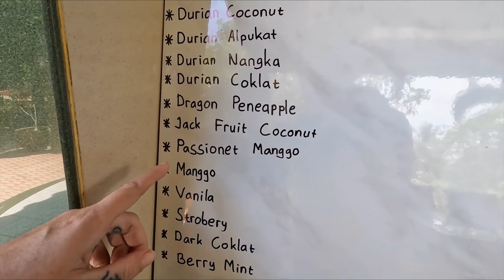We Climbed this GORGEOUS Abandoned Church in Sumatra - Lake Toba Vlog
On Samosir Island in Lake Toba, every road leads to a new adventure! We're on a mission to see as much of it as we can by exploring all the little backroads in our area.

In this video, we headed down some rocky paths to discover some incredible new sights. After stumbling across a very cool dragonfruit farm, we came across an epic church standing tall against the mountain backdrops.

This unique Gothic-Batak style church was never completed, but it's still so beautiful. We happened to meet the lovely caretaker, who took us up a series of slightly dodgy old ladders to the very top of the steeple to enjoy the views.

We ended our day with some delicious homemade durian icecream from one of our favourite vegan restaurants in Lake Toba, North Sumatra.

Looking for more things to do in Lake Toba?

Here are a few more Lake Toba blogs to help you plan your holiday to Sumatra:

😃 LET’S BE TRAVEL BUDDIES!

❇️ Manage your currencies and travel money with WISE (we use this ALL the time!)

It's full of local knowledge, useful tips, and beautiful places in Sumatra. Learn about the culture, food, music, and people of Sumatra with us as we explore this incredible island.

🇮🇩 EXPLORE SUMATRA WITH US!🇮🇩
Hi, I'm Agung, I live in Lake Toba, Sumatra (Indonesia) with my wife Carly. I was born in Sumatra, so love sharing all my local knowledge with visitors. Carly has been a traveller to Sumatra since 2009, and has been living here the last few years. We now live in Tuktuk village on Samosir Island in Lake Toba, North Sumatra. Together, we create content to help share the beauty of incredible Sumatra with the world.

Horas, Mejuah juah - see you in Sumatra!

0:00 Check out this ENORMOUS TREE!
0:50 We found a dragon fruit farm!
2:44 Exploring a gothic abandoned church
6:40 Vegan food at Buddhas Cafe, Lake Toba
9:00 Trying durian icecream in Sumatra